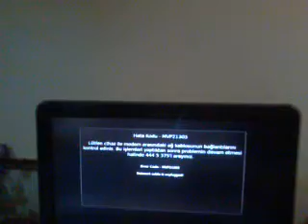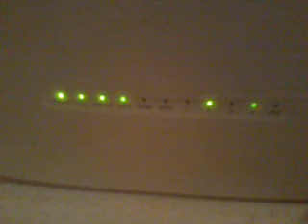bugün türk telekom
akbaba oyuncağı